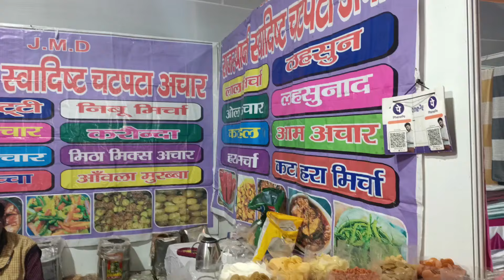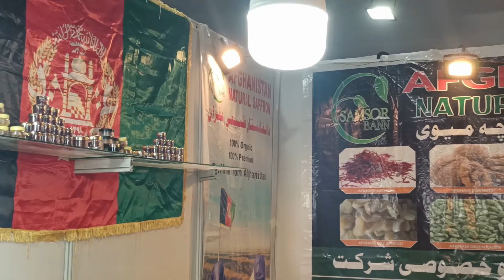राँची मेला इस साल का आखरी मेला 2022 सभी समान सस्ते में मिलता है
Namaskar doston aaplog sabhi ko hamare es chennal me swagat hai aaj ke es video me hm dikhane Wale hai morabadi ranchi ka mela jaha pe bahut bada sa ground me lga hua hai es mele me winter ke kapde bahut si sunder sunder kam dam me milta hai aur bachche ke fun ke liye v kai sara jhula jhulane jaise boat mini train aur v hai.. ummid hai aaplog sabhi ko video pasand aayega, mere se koi bhul hui hai to maf kr dijiyega thanks.

📸 Mein Camera:- canon M50 mark || 15-45mm f3.5-6.3 is STM digital zoom Camera (black) Mirrorless.
📲 Moto vloging Camera:- Oppo f17 pro (Magic blue, 🔵128 gb) (8gb ram).
💻 Editting Machine:- Acer aspire 3 core i3.
Maximum video quality:- 4k @30fps
🏍️Bike:- Pulsar 150 Twin disc BS6 2020 model.
🎦 Video types:- Couple vlogs, Travel vlogs, Moto vlogs, family vlogs, Tracking, jharkhandi lifestyle vlogs,
______Online purchase______
Tripod Mount--- SLOVIC® Tripod Mount Adapter|...
Hook front & side helmet Yantralay J- Hook Front & Side...

Tripod---Action Pro Stainless Steel Tripod...